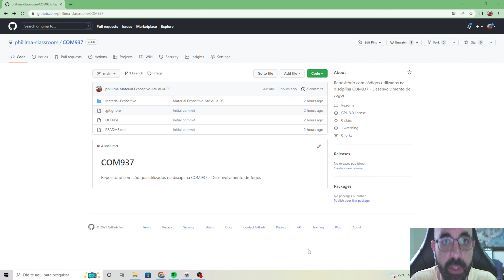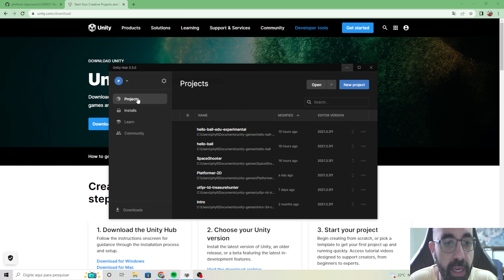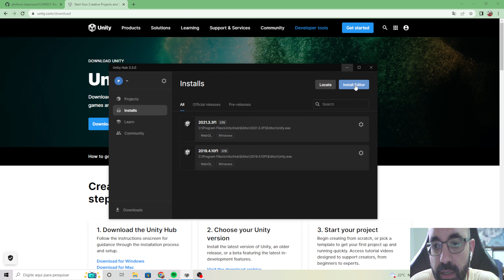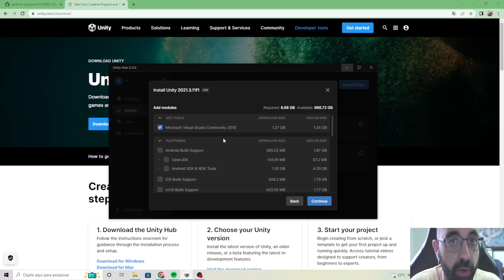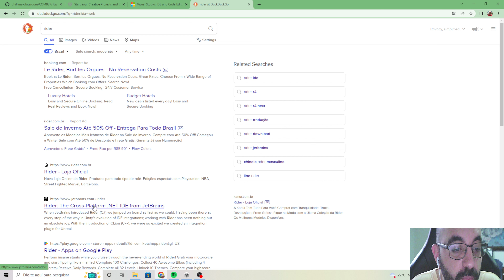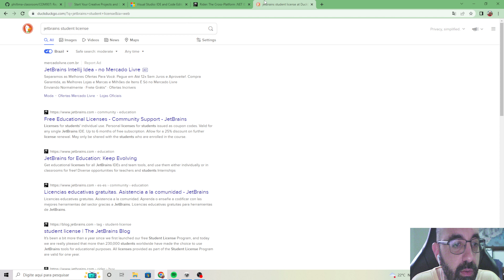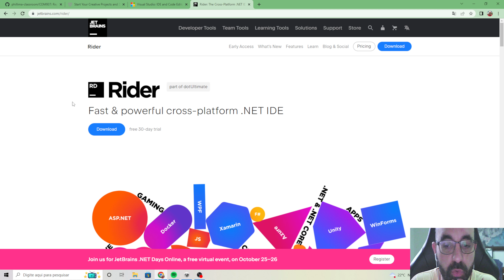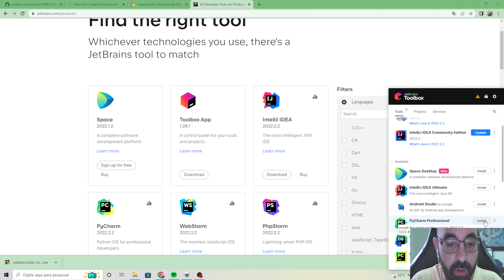COM937-Ambiente-Unity-Rider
Vídeo demonstrando a instalação do Unity Hub e Rider para desenvolvimento de jogos